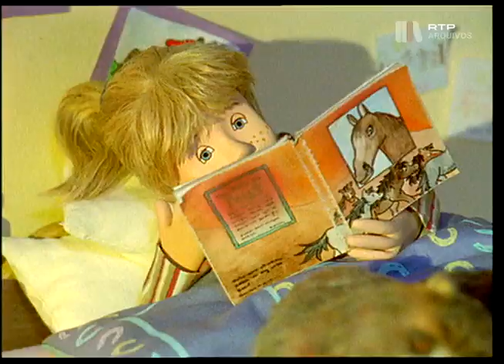Os Póneis da Colina das Estrelas